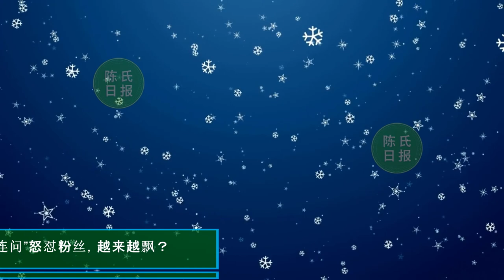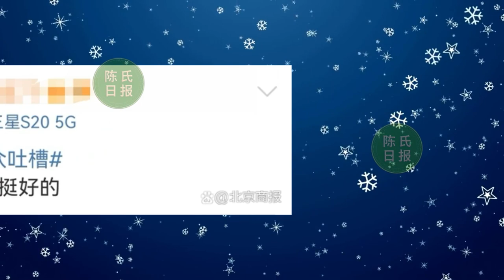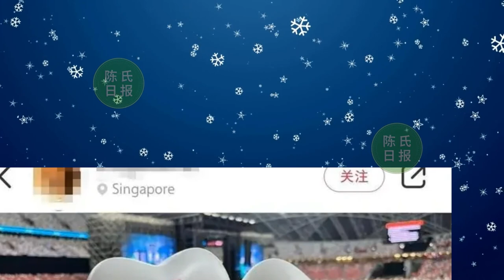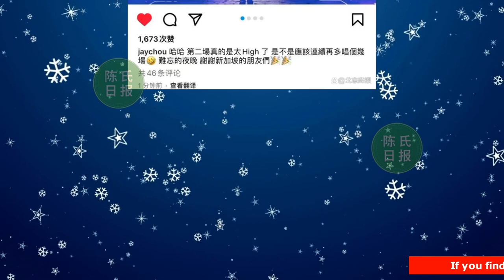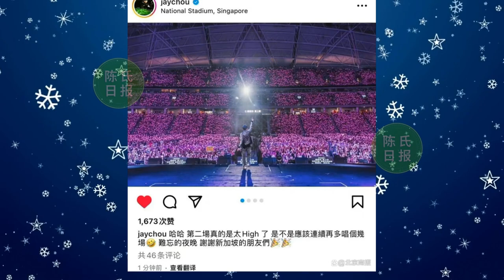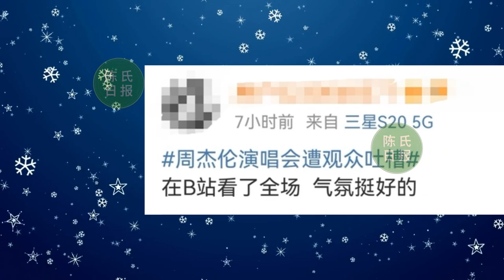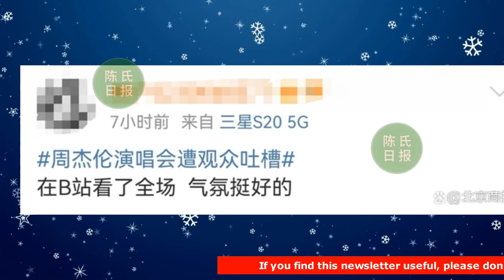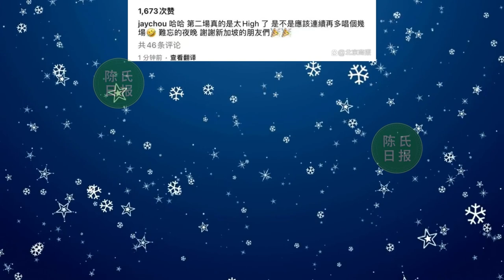【陈氏日报12月20日】《如梦之梦》官宣更换演员！还“两连 问”怒怼粉丝？周杰伦演唱会被骂“划水”！品控谁来把关……列表五部超虐心的古装剧？xiaozhan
《如梦之梦》官宣更换演员！还“两连问”怒怼粉丝，越来越飘？
周杰伦演唱会被骂“划水”！嘉宾太多、音响堪忧、荧光棒不亮？品控谁来把关……
五部超虐心的古装剧，每一部都奉为经典，哪一部最让你意难平？